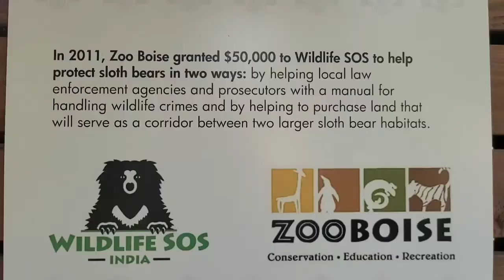Trip to the Boise Zoo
We took a day trip to the zoo. It was hot but super fun, and full of cute little Bella.